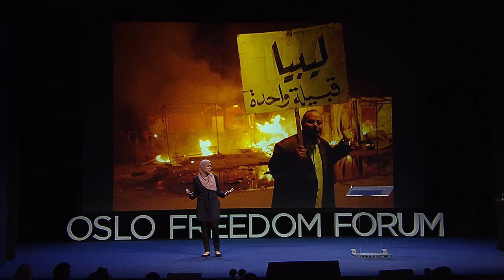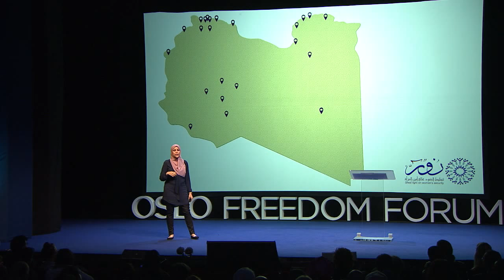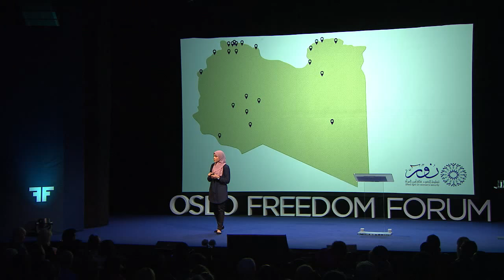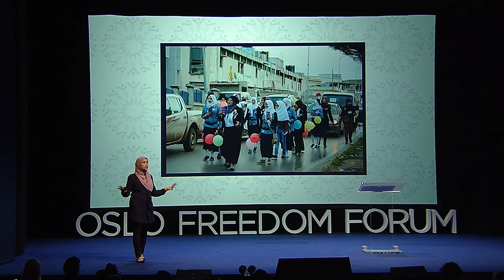Alaa Murabit | Arming Women for Peace in Libya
Alaa Murabit's talk at the 2015 Oslo Freedom Forum. See more talks like this at oslofreedomforum.com and follow @OsloFF for updates. The Oslo Freedom Forum is a global event series presented by the Human Rights Foundation (HRF).